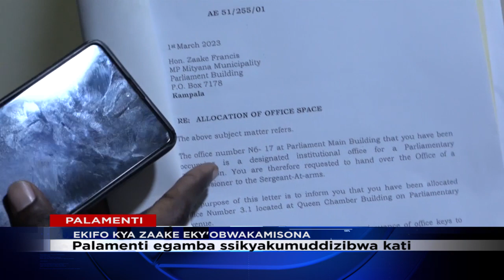FRANCIS ZAAKE SSIWAKUDDIZIBWA WOFIISI